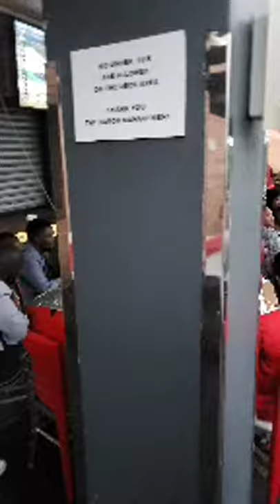Bobi Wine Surprises His Wife Barbie Kyagulanyi With A 5 Star Birthday Party ( Full Video )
This video is about Ugandan celebrity Bobi Wine How He Surprised His Wife Barbie Itungo Kyagulanyi.

Please watch till the end to see these amaizing moments.